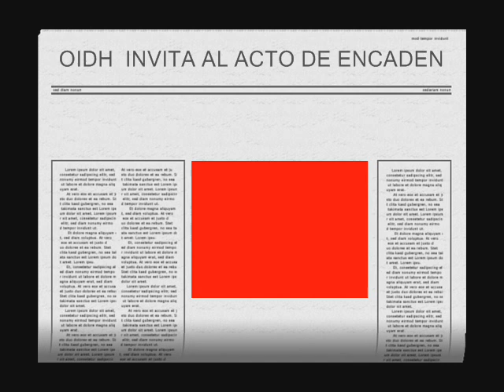ORGANIZACION INTERNACIONAL DE DERECHOS HUMANOS, OIDH SE ENCADENARA 9 DE MAYO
QUEREMOS SOLUCIONES A LOS PROBLEMAS DEL MUNICIPIO